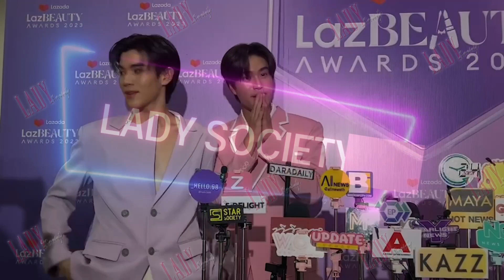“เจมีไนน์-โฟร์ท” สปอยคอนเสิร์ตคู่ มีเซอร์ไพรส์แน่นอน